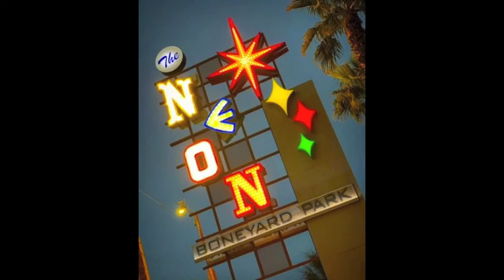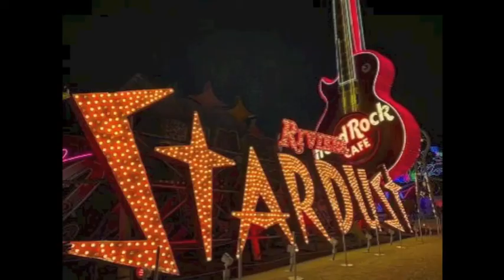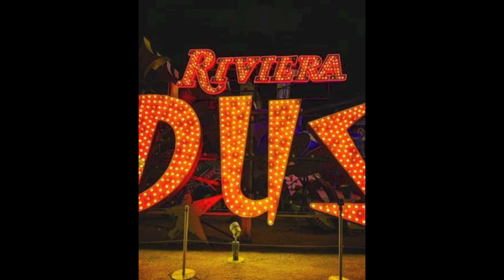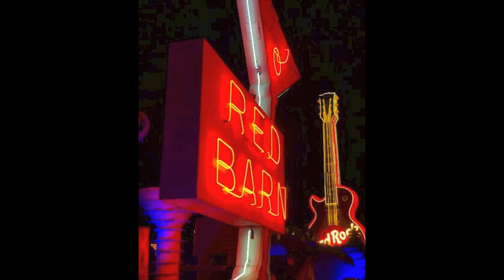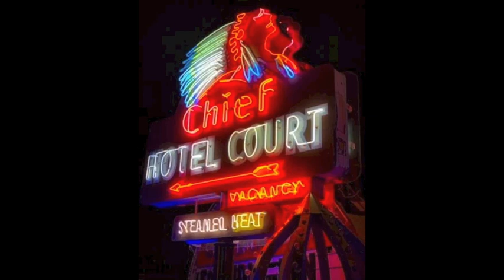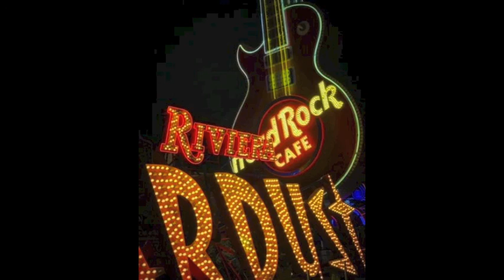SQ 61 NEON DEMON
VIVA LAS VEGAS! in a PANDEMIC. So we played it safe and stayed out of the casinos. But we did visit and explore the Neon Boneyard; The final resting place of Vegas' glam advertising past. Along the way we talk about the Neon Demon, a movie about women killing for beauty. Join us on our drive!